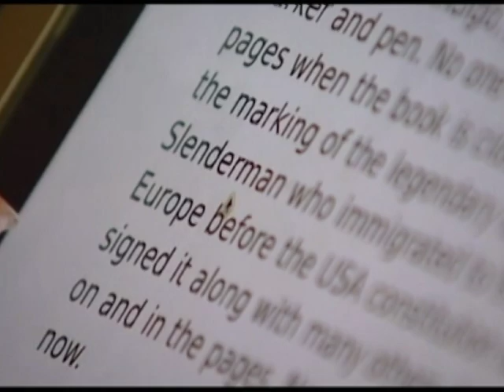Slenderman Stabbing 2: Ohio mom says daughter's attack may have been Slenderman related